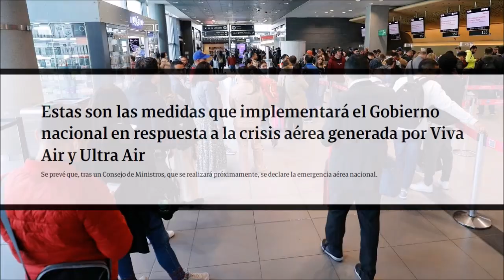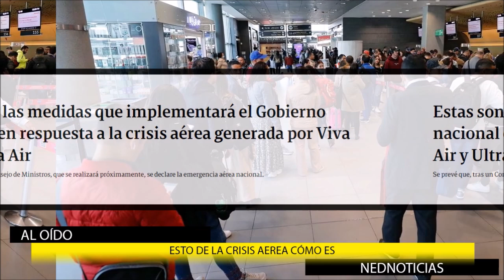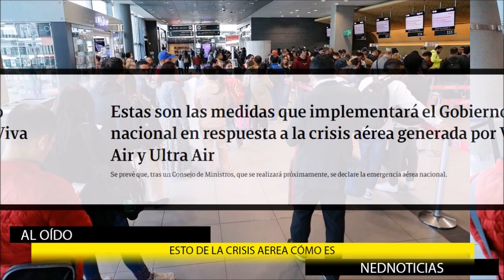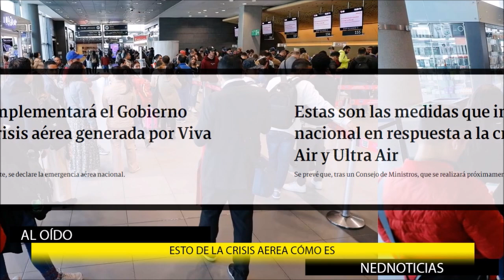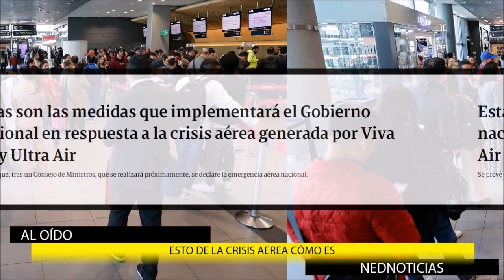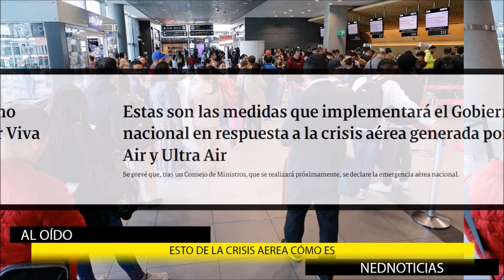DURO GOLPE A LOS COLOMBIANOS 🔴 OTRO PROBLEMAS GRAVE EN LA AVIACIÓN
Duro golpe a los colombianos de la empresa de aviación Ultra Air, que se le suma al de Viva Air.
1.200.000 pasajes pedidos, que valen una fortuna.
Otra muestra de que el modelo económico neoliberal no funciona.
Y el gobierno, incapaz de atener la crisis.